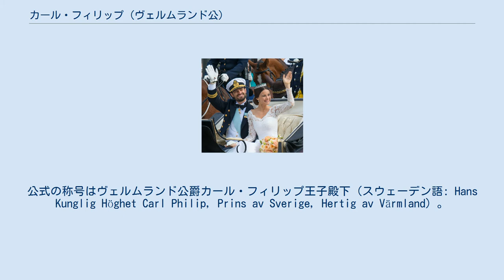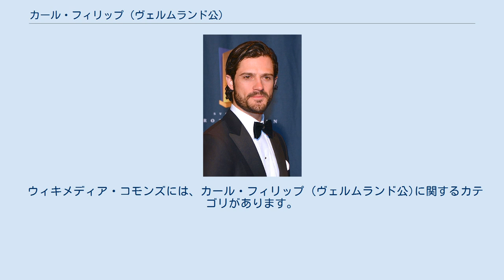カール・フィリップ (ヴェルムランド公)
カール・フィリップ王子と妃ソフィア（2015年6月13日の結婚式にて） カール・フィリップ王子（スウェーデン語: Prins Carl Philip, Carl Philip Edmund Bertil Bernadotte, 1979年5月13日 - ）は、スウェーデン（ベルナドッテ王朝）王室成員、スウェーデン海軍将校。
スウェーデン王位継承権順位は第4位。
スウェーデン海軍における階級は海軍少佐(2014年10月)。
公式の称号はヴェルムランド公爵カール・フィリップ王子殿下（スウェーデン語: Hans Kunglig Höghet Carl Philip, Prins av Sverige, Hertig av Värmland）。
 1979年5月13日、現国王カール16世グスタフとその王妃シルヴィアの第2子及び第1王子として生まれる。
姉にヴィクトリア王太子、妹にマデレーン王女がいる。
出生当時はスウェーデン王太子であったが、男女にかかわらず出生順に継承権を認める王位継承法改正により、1980年1月1日付で姉のヴィクトリア王女に第1継承権が移った。
しかし、英国王位継承順位は姉より上位となる。
 1999年に、20歳で高校を卒業している。
この間、1994年秋から2年間、米国コネティカット州の私立学校に移ったこともあった。
学校時代はボーイスカウトに属し、サッカーや水泳、スキーなどスポーツが得意であった。
スキーに関しては、スウェーデンの歴史あるスキーレース「ヴァーサ・レース」に参加している。
また、モータースポーツにも挑戦しており、国内のレースに参加している。
 2000年秋、スウェーデンの沿岸砲兵連隊で兵役を終え、2002年12月に海軍へ入隊した。
2003年からはグラフィック・デザインを学びはじめ、母王妃シルヴィアの60歳を記念したスウェーデン王立バレエによるチャイコフスキーの『くるみ割り人形』のCDのジャケットをデザインした。
また、カレンダーやスプーン、ナイフ、フォークの食器のデザインも手掛けており、これらは一般に販売されている。
 現在は、王室の公務にも、父王や姉王太子の代理として携わっている。
 2014年6月、元モデルのソフィア・ヘルクヴィストと婚約、2015年6月13日にスウェーデンのストックホルム宮殿のチャペルで結婚式が行われた。
ソフィアとは2010年から交際を始めていたが、当初はソフィアがモデルとしてヌード写真を出したこと、リアリティ番組に出演した経歴から、「王室は反対している」という報道が『デイリーテレグラフ』からなされた。
前述の通り2014年に王室は婚約を発表後、同年12月のノーベル賞授賞式にソフィアは出席し王族としての初めての公務をこなした。
このように、ソフィアはカール・フィリップ王子の配偶者となる地ならしを経て、翌年6月の結婚にこぎつけた。
結婚式に際して、日本の皇室からは高円宮妃久子が出席した。
 夫妻はアレクサンダー（2016年生）とガブリエル（2017年生）の2男をもうけている。
彼らは2019年10月7日付けで、王子の称号や爵位は保持しながらも、「殿下」の称号を有したり国費を受け取る王族の身分からは外れている。
 ^ 『日立 世界ふしぎ発見！』第1283回「恋する夏のスウェーデン　白夜のロイヤルウェディング」（TBS、2013年7月27日放送分） ^ “CNN.co.jp : スウェーデン王室、国王の孫５人を王族から除外”. CNN.co.jp. 2019年12月17日閲覧。
 ウィキメディア・コモンズには、カール・フィリップ (ヴェルムランド公)に関するカテゴリがあります。